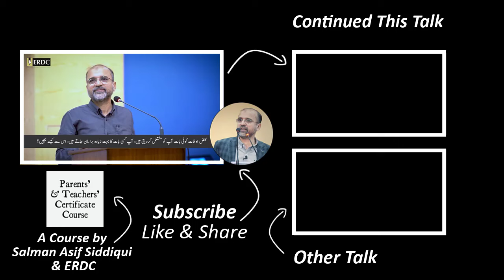Stay In or Out of A Relationship With A Person Who Triggers Your Anger | Salman Asif Siddiqui | ERDC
In this video, Salman Asif Siddiqui is explaining the answer to a question that should you stay in a relationship with a person whose talk is making you trigger or leave him?

اس ویڈیو میں سلمان آصف صدیقی صاحب ایک سوال کا جواب بیان کر رہے ہیں کہ ایک انسان جس کی بات آپ کو ٹریگر یعنی غصہ دلا رہی ہے اس کے ساتھ  تعلق میں رہیں یا اسے چھوڑ دیں؟

Is Video Mein Salman Asif Siddiqui Sahib Aik Sawal Ka Jawab Bayan Kar Rahay Hain Ke Aik Insaan Jis Ki Baat Aap Ko Trigger Yani Gussa Dila Rahi Hai Is Ke Sath Talluq Mein Rahen Ya Usay Chore Den?

इस वीडियो में सलमान आसिफ सिद्दीकी एक सवाल का जवाब बता रहे हैं कि क्या आपको ऐसे शख्स के साथ रिलेशनशिप में रहना चाहिए जिसकी बातों से आप भड़क जाते हैं या उसे छोड़ देना चाहिए?